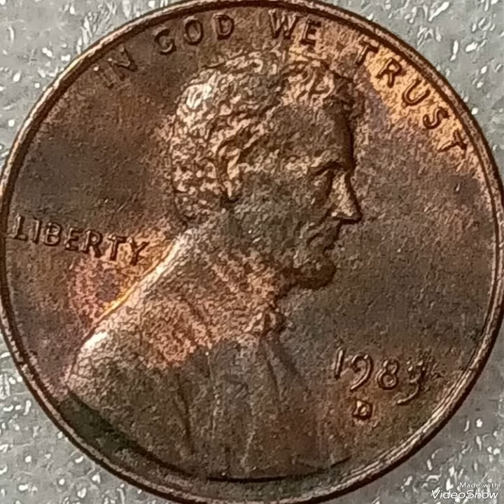1983D lincoln pennies Mint Error that Sold For big Money Found pocket change To look For !!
1983D# lincoln pennies Mint Error that Sold For big Money# Found pocket change To look For !!#